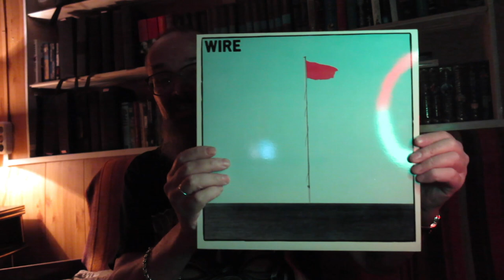Алексей Рыбин про Wire - Pink Flag